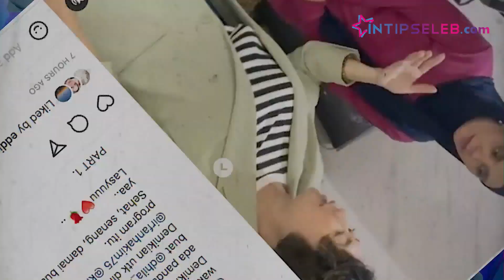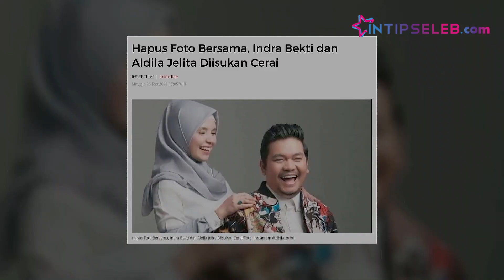Pertemuan Haru Indra Bekti & Aldila Jelita Rujuk Di Depan Mata?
IntipSeleb - Usai digugat cerai, Indra Bekti dan Aldilla Jelita diketahui sudah pisah rumah. Bahkan, keduanya pisah ranjang jauh sebelum gugatan dilaporkan. Kini, keduanya tampak berpelukan satu sama lain dengan erat.